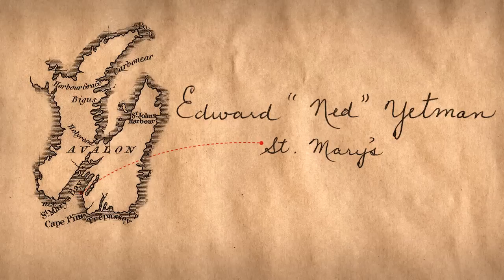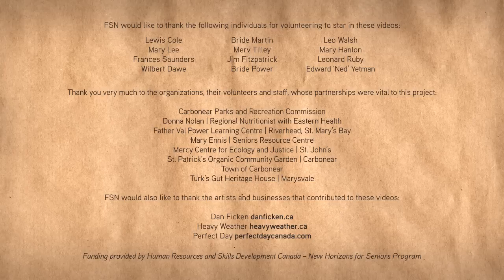All Around the Table: Edward 'Ned' Yetman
A vegetable garden, laying hens, a fishing boat, berry grounds: when local seniors were younger, the grocery store was out the back door. In our search for a sustainable food system we can look to traditional ways of growing, preserving, and preparing our food that still make sense today.

All Around the Table is a new series of 12 short films showcasing interviews with 12 seniors in Eastern Newfoundland sharing their stories of food traditions and skills.

All Around the Table was created by the Food Security Network of Newfoundland and Labrador as part of the Root Cellars Rock initiative